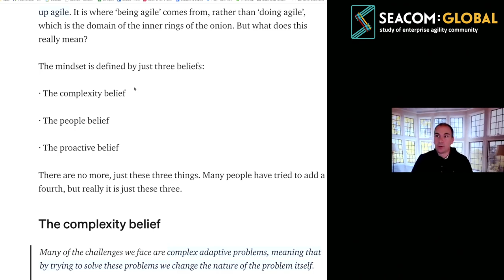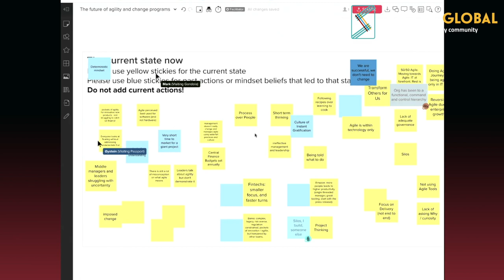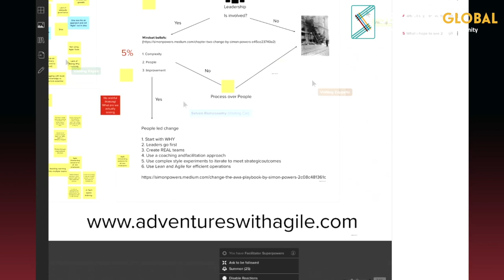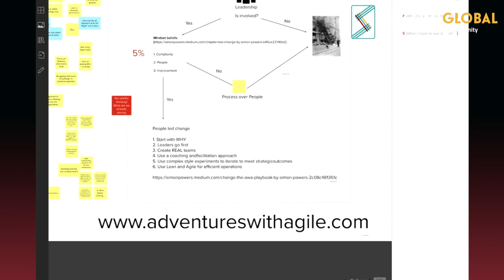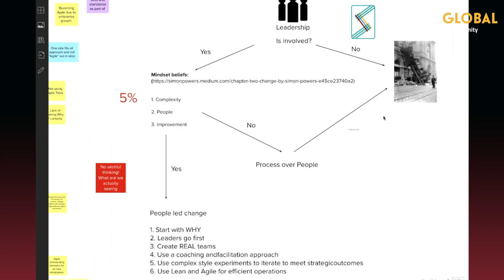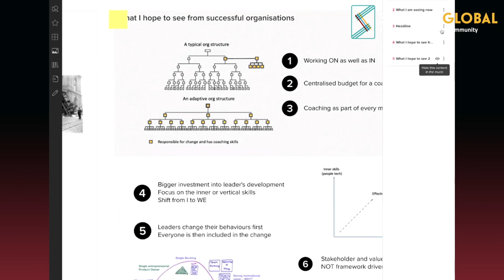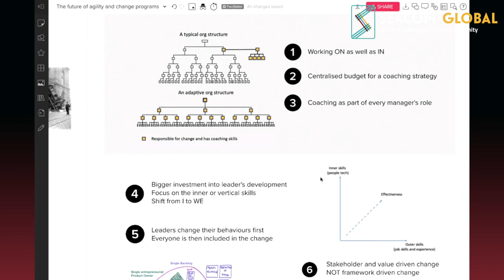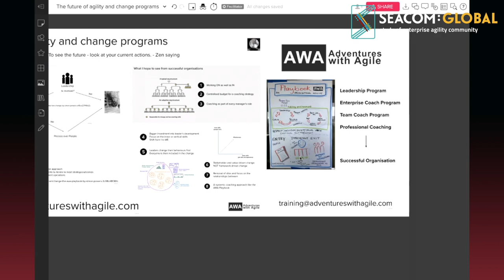The future of agility and change programs by Simon Powers AWA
SEACOM (The Study of Enterprise Agility Community were delighted to have Simon Powers, the Founder and CEO of Adventures with Agile (AWA) facilitate a workshop which led into a conversation about eight essential considerations necessary for future organisations to thrive in the fast-paced complex world we find ourselves in.

The session was based on Simon's experience of working with hundreds of organisations over the last two decades, seeing many companies stall and flounder in achieving agility, and experiencing what it is like to actually work with companies who have reached a level of adaptability that gives them market dominance or in the public sector a sustained level of service excellence whilst reducing the cost to citizens.

This video covers:
- Working on as well as in
 - allocating budget for a coaching strategy
- Stakeholder focused and purpose driven change
- Leaders go first- Everyone has a say- Experiment led change
- Coaching as part of every managers role
- Deep self and team development
- Removal of silos and focus on the relationship between the parts
- The AWA playbook of change - building a change program